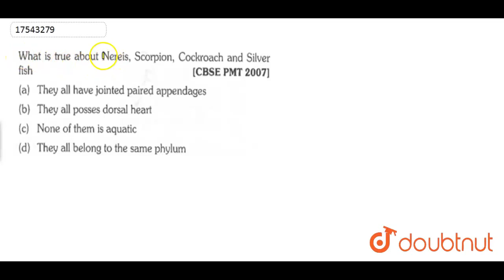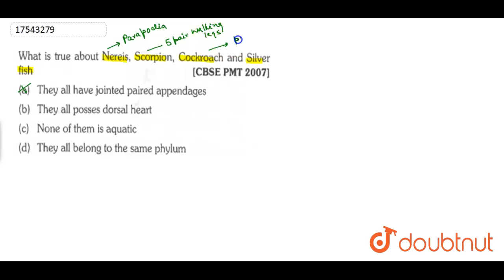What is true about Neris, Scorpion, Cockroach and silver fish